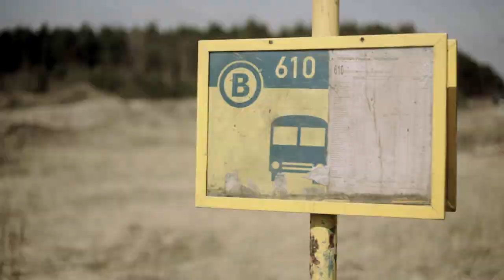Bosse - Liebe Ist Leise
Der Clip zur zweiten Single. Sozusagen die gefilmte Vorgeschichte zum "3 Millionen" Video. Gedreht haben das wieder mit Katja Malinowski und Christopher Häring und natürlich hat Laura Tonke auch mitgespielt!